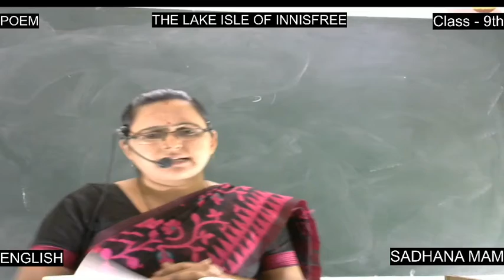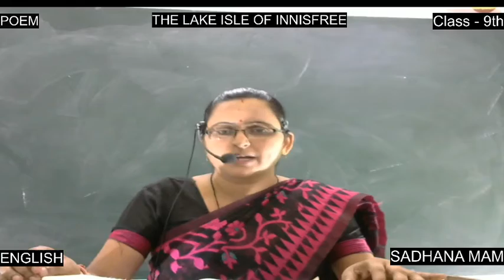ENGLISH || CLASS 9 || POEM || BY SADHANA MAM